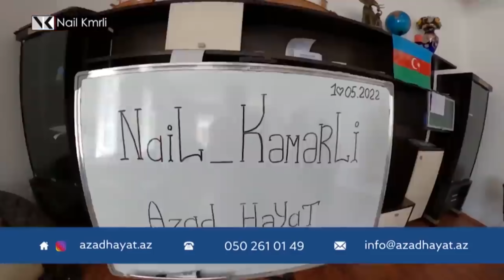Qoca ləqəbli Rasimin 6 ay sonra inanılmaz dəyişimi (narkoman) / Kr.iminal Ruslan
Qoca ləqəbli Rasim dayının 6 ay sonra inanılmaz dəyişimi / Rasim dayı  partdatdı / NARKOMAN HƏYATI
Rasim dayının digər videoları:

Hər həftə Nail Kəmərli youtube kanalında yeni videolar izləyə bilərsiniz.
Qeyd: instaqram və tiktokdada məni izləyə bilərsiniz.